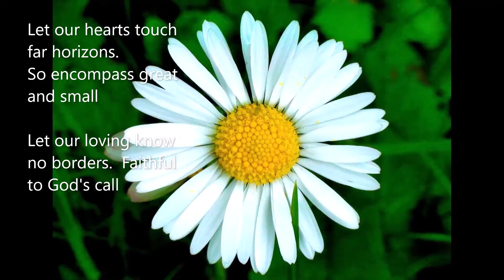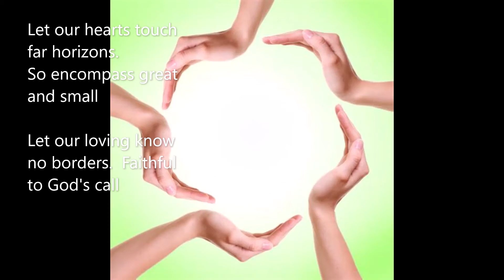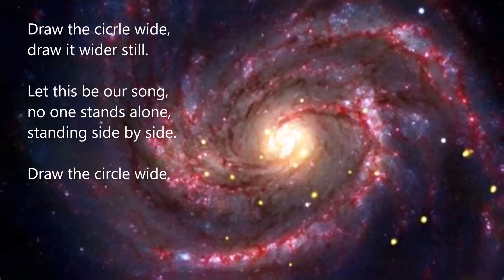Draw the Circle Wide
More Voices # 145